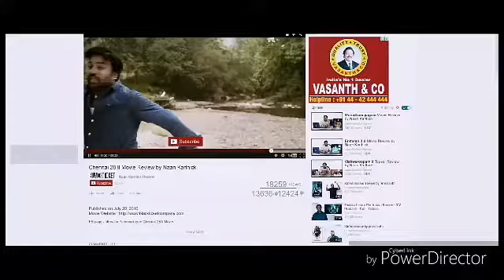The Zakir Naik In tamil language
This video is created to know about the details of zakir naik
Zakir naik was banded in some country